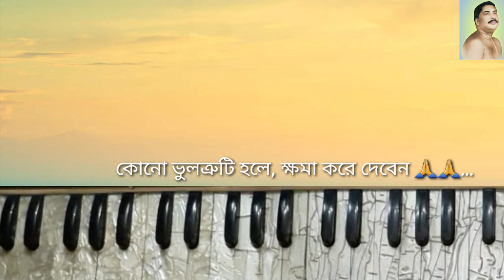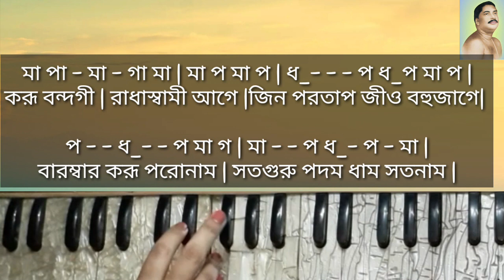প্রাতঃকালীন বিনতি প্রার্থনা | Morning Prayer Of Anukul Thakur With Harmonium Tutorial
~Joygyru ❤️🙏...